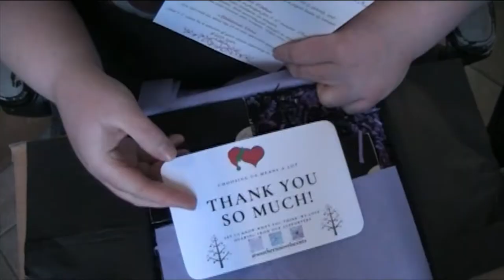Small Business Saturday: SouthernNovelScents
SouthernNovelScents Etsy